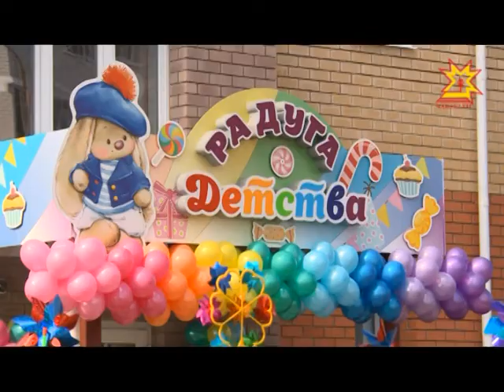Еще один чебоксарский детский сад распахнул свои двери в канун Дня города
Еще один  чебоксарский детский сад распахнул свои двери в канун Дня города. Подарок получили молодые родители, живущие в микрорайоне «Радужный».